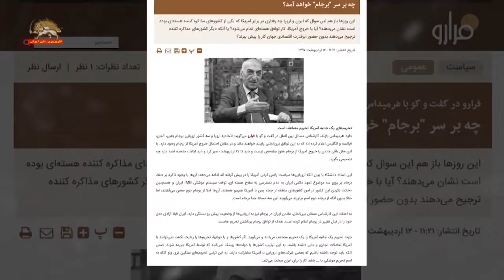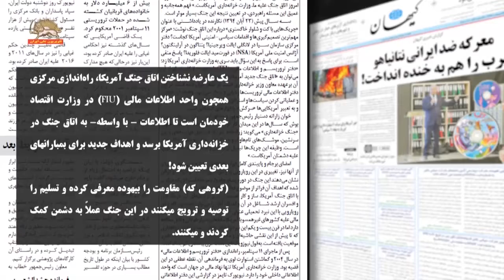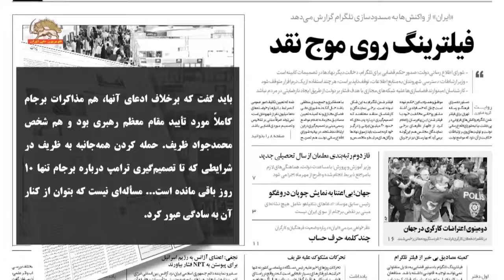بحران درونی رژیم برسر شکست برجام – یکی از گزینه ها عقب نشینی از برجام